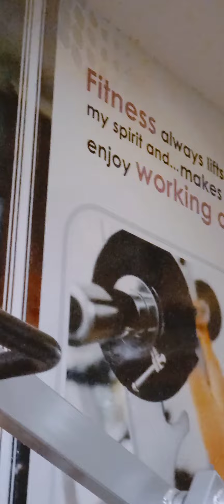WORKOUT Meningkatkan Stamina dan Memperbesar Otot